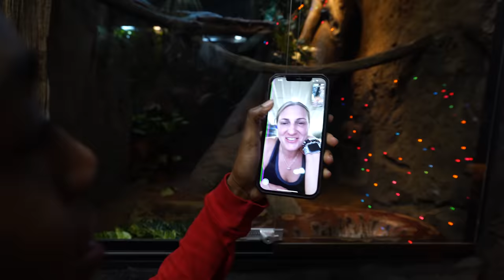Why I Don't Like Feeding Snakes!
I want to explain why I actually really don't like feeding snakes, but why I still do.

↑↑↑↑↑↑FOLLOW NOAH↑↑↑↑↑↑